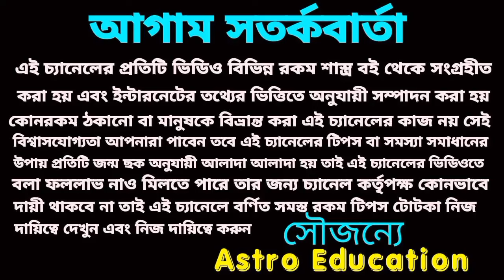বড় পরিবর্তন আসতে চলেছে, পাঁচটি রাশি টাকার গতিতে বসবে!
শুক্রের রাশি পরিবর্তনে এই পাঁচটি রাশি টাকার গতিতে বসবে